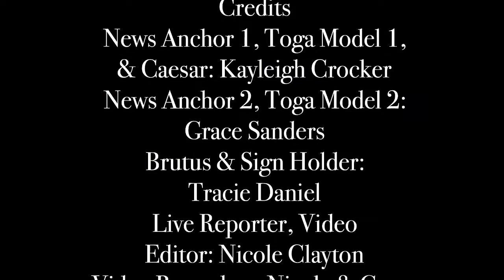Julius Caesar Video Project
For Mr. Taylor's English class. Created by Nicole Clayton, Kayleigh Crocker, Tracie Daniel, and Grace Sanders.